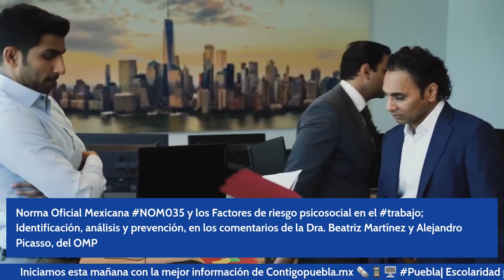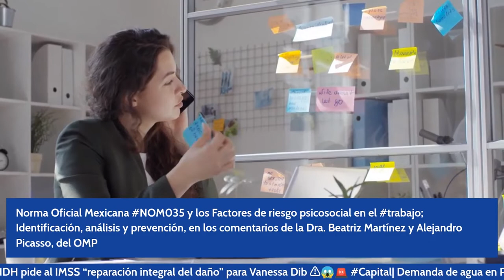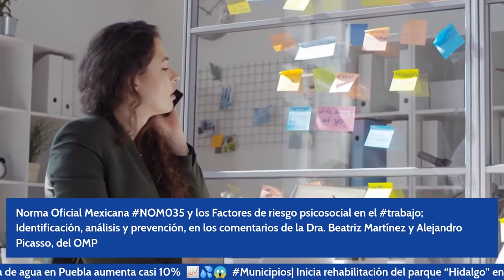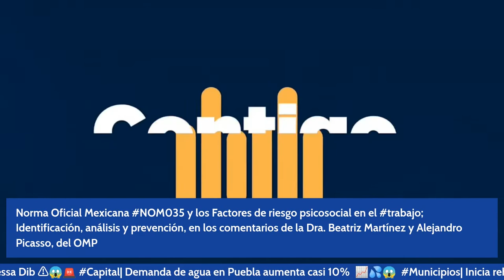Norma Oficial Mexicana NOM035 y los Factores de riesgo psicosocial en el trabajo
Norma Oficial Mexicana NOM035 y los Factores de riesgo psicosocial en el trabajo; Identificación, análisis y prevención, en los comentarios de la Dra. Beatriz Martínez del Observatorio Metropolitano de Puebla. @OMP_AC